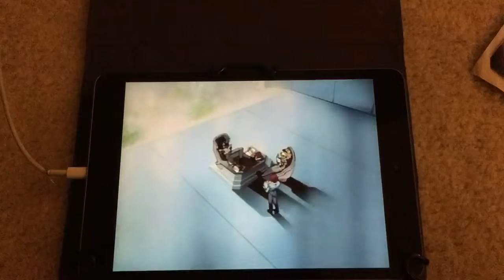Mihoshi and Kiyone Are Finally Promoted